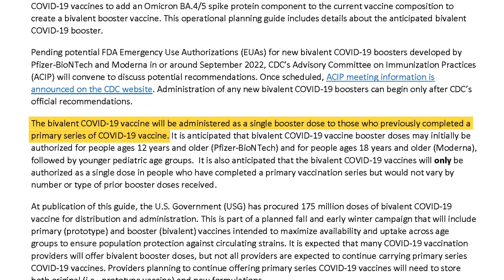New Omicron Booster Shots: What You Need to Know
The Food and Drug Administration authorized newly modified Covid-19 booster shots to target the latest versions of the Omicron variant. The authorization, however, comes without a key part of the decision-making process.

WSJ’s Daniela Hernandez explains what’s changed with these new booster shots.

Photo: Laura Kammermann

0:00 The FDA has just authorized new Covid-19 booster shots targeting Omicron subvariants
0:26 These new shots haven’t completed human clinical trials
1:04 New omicron boosters vs. original covid vaccines
1:34 Concerns about the omicron booster shots
2:12 How will the new boosters be rolled out, and who is eligible?
2:45 Government distribution challenges